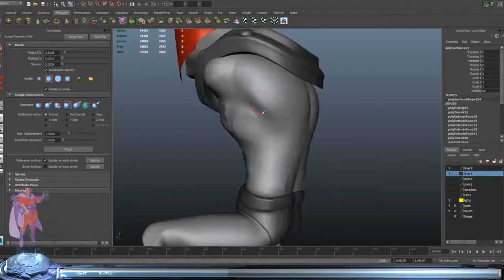Magneto by Kojima Powered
(Cartoon style) Magneto from the X-men by Kojima Powered. Welcome to DIE!!!